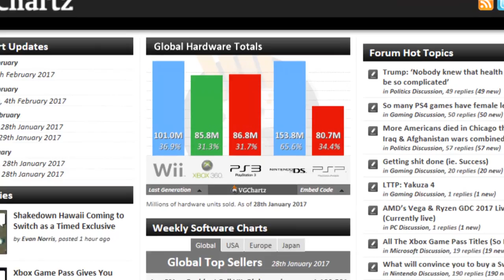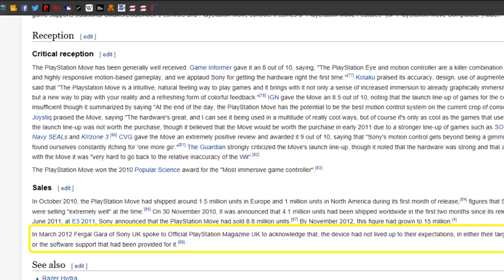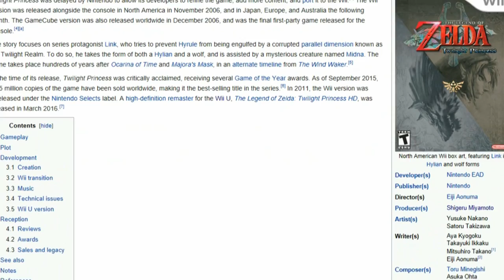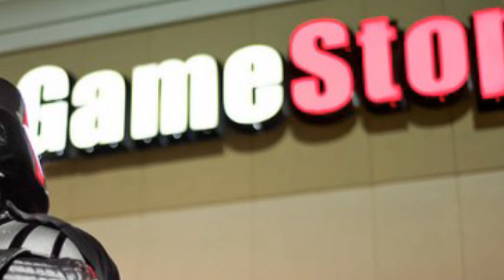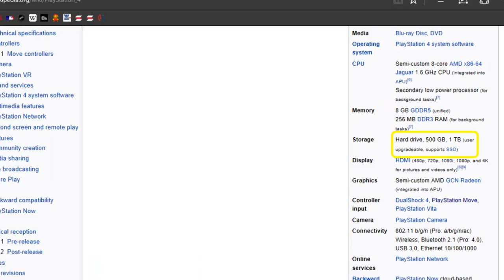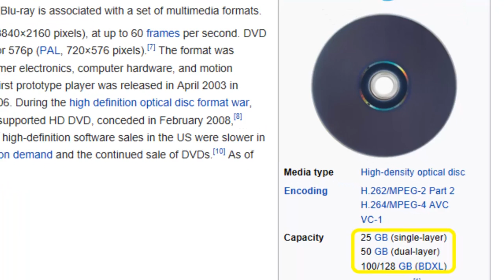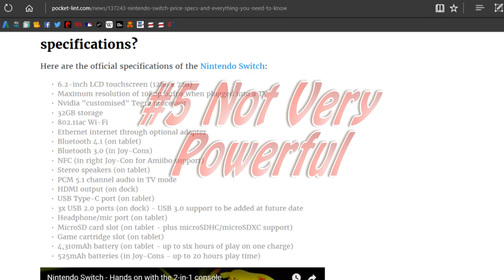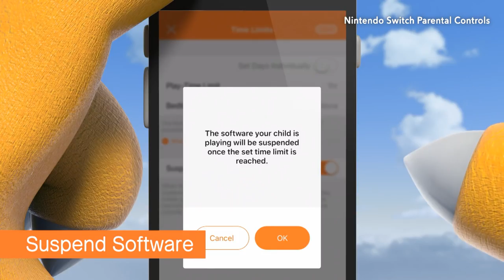5 Reasons Why the Nintendo Switch Will Fail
In this video I talk about 5 reasons why I think the Nintendo Switch could fail. I also have another video of why I think the Nintendo Switch could succeed.

Will the Nintendo Switch be able to compete with the XBOX One and the PS4? We shall see.